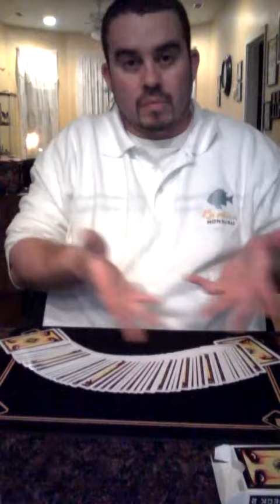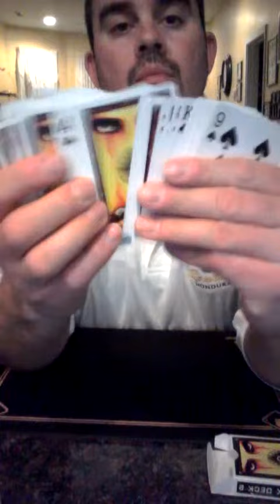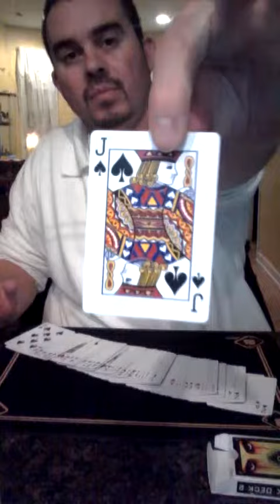Magic with cards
Mixing face up and face down cards with a killer ending